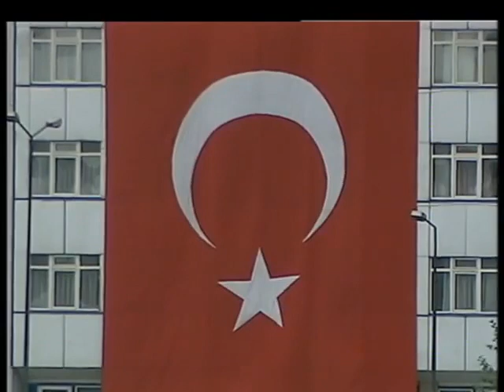🇹🇷Anafartalar🇹🇷 Marşı - 🇹🇷T.C🇹🇷 - 🇹🇷T.S.K🇹🇷 🎷📯🎺Karma Bando🎺📯🎷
29 Ekim 2005 🇹🇷Cumhuriyet🇹🇷 Bayramı Törenleri- 💓Atatürk💓 Kültür Merkezi Tören Alanı - 💓Zübeyde Hanım💓 Mahallesi-Altındağ-Ankara

🇹🇷T.C🇹🇷 - 🇹🇷T.S.K🇹🇷 Deniz - Hava - Kara Harp Okulu, 🇹🇷T.C🇹🇷 Cumhurbaşkanlığı Muhafız Alayı 🎷📯🎺Bando🎺📯🎷ları ve 🇹🇷T.C🇹🇷 - 🇹🇷T.S.K🇹🇷 🎷📯🎺Armoni Mızıkası🎺📯🎷 (*) ndan oluşan Karma 🎷📯🎺Bando🎺📯🎷

"🇹🇷Anafartalar🇹🇷 Marşı (**)" Performansı

(**) Besteci ve Yılı : Deniz Bando Yarbay Halit Recep Arman - 1978

Halit Recep Arman (İstanbul, 1902 - İstanbul, 1981)

Besteci, (Deniz) Bando Yarbay

Ailesinin kökü Yanya ' dır. Babası göçmen olarak İstanbul ' a gelmiştir. Rüştiye eğitiminden sonra, 1914 ' de Şehir Mızıka Okulu ' na girmiş, 1916 ' da da Bahriye Mızıka Okulu ' na girerek 1924 ' de öğretmen olarak bu okuldan mezun olmuştur. 1926 ' da birincilikle Mızıka öğretmenliğine yükselmiştir. İlk görevi Yavuz Zırhlısı Donanma Bandosu olmuş, sırası ile Ertuğrul, Turgut Reis gemileri ile Konya ' da bulunan 5. Tümen bandosunda görev yapmıştır. 1933 yılında, Afganistan ' da Askeri Mızıka Okulu ' nda dört yıl Başöğretmenlik yapmıştır. 1938 ' de tekrar Afganistan ' a gitmiş, orada dört yıl Ordu Müzik Müşavirliği, Krallık Bando Şefliği görevlerinde bulunmuştur. 1942 yılında Kara Harp Okulu Bandosu ' nun kuruculuğu ve şefliğini yapmıştır. Çeşitli Kara, Deniz ve Hava birliklerinde görev yaptıktan sonra Deniz Kuvvetleri kadrosuna geçmiş ve Dz.K.K.lığı Bandosunun ilk şefliğini yapmıştır. 1962 ' de yaş haddinden emekli olmuş, 1978 ' e kadar Dz. K.lerinde sözleşmeli olarak müzik uzmanı ve başöğretmenliği yapmış, pek çok şef yetiştirmiştir.

Uvertürleri :
İstanbul geceleri, Avcılar kampı ve Silah başına.

Valsleri :
İstanbul geceleri, Bahar hasreti, Yurda dönüş, Küçüksu ve Spor.

Fantezileri :
Sevginin sesi, Doğuda düğün, Yurt sesleri, Geçen günler.

Kitapları :
Nazariyat-ı Müzik (Farsça), Enstrümantasyon (Farsça), Bando Metodları, Müzik Nazariyatı, Bando çalgılan, Orkestrasyon, Bando yönetimi.

Kaynak :
Asker Ressamlar, Besteciler, Sinema, Tiyatro Sanatçıları ve Asker Kazanından yiyen Sanatçılar, Yazar İlhan Çiloğlu - Em. Albay - İstanbul, Ocak 2002, Sayfa : 100 – 101

Halit Recep Arman Hakkında :
Halit Recep Arman ’ ın yaşamı ve Türk askerî müziğine katkıları - Fatih Akman :

Bando Yarbay Halit Recep Arman ’ ın Afganistan ’ da askerî müzik alanında bando çalışmaları ve besteleri - Doç. Dr. Erhan Tekin :

(*) 🇹🇷T.C🇹🇷 - 🇹🇷T.S.K🇹🇷 Kara Kuvvetleri 🎷📯🎺Bandosu🎺📯🎷, 🇹🇷T.C🇹🇷 Cumhurbaşkanlığı Muhafız Alayı 🎷📯🎺Bandosu🎺📯🎷 ve 🇹🇷T.C🇹🇷 - 🇹🇷T.S.K🇹🇷 🎷📯🎺Armoni Mızıkası🎺📯🎷 bu törende 🇹🇷T.C🇹🇷 - 🇹🇷T.S.K🇹🇷  Armoni Mızıkası, 🇹🇷T.C🇹🇷 - 🇹🇷T.S.K🇹🇷 Kara Kuvvetleri Komutanlığı ve 🇹🇷T.C🇹🇷 - 🇹🇷T.S.K🇹🇷 Jandarma Genel Komutanlığı Bandolarında 2009 yılı ortalarına kadar kullanılan "Lacivert renk şapka, beyaz renk gömlek, siyah renk kravat, kırmızı renk ceket, sarı renk zıhlı, lacivert renk pantolon ' dan oluşan 💓Tören Kıyafeti💓 ' ni giymiştir."

Kaynak :
TRT Televizyonu Canlı Yayını